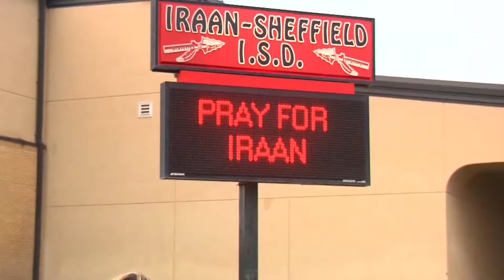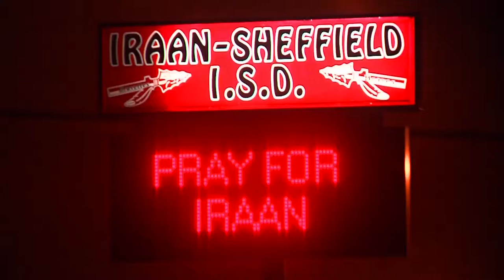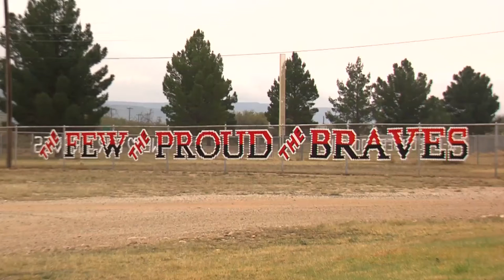TAPB General Assignment 2016 - Tatum Guinn and David Huertas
The mourning community of Iraan takes its first steps toward healing after their beloved cheerleading sponsor died in a crash on the way home from a playoff football game. Four other cheerleaders on the bus were injured.